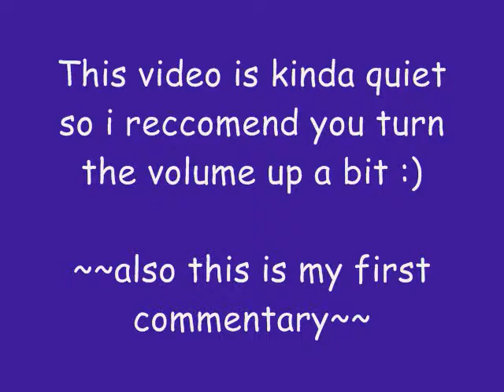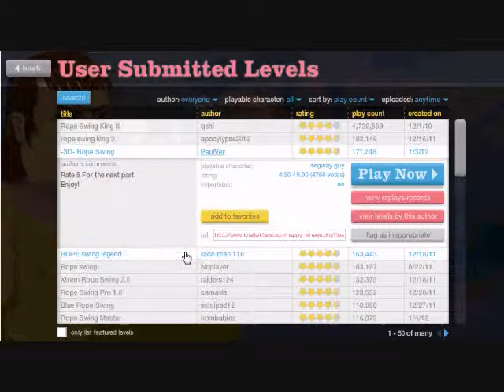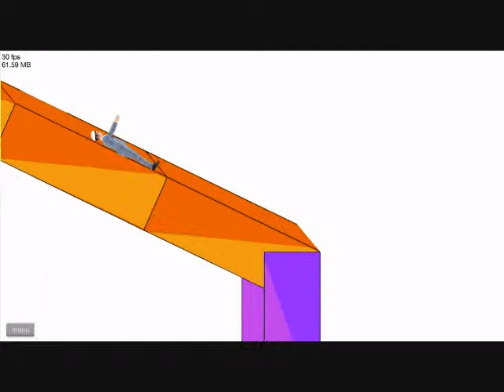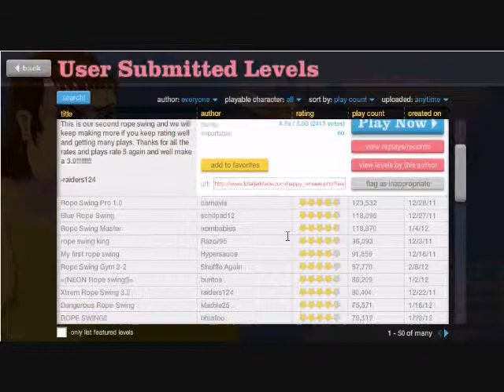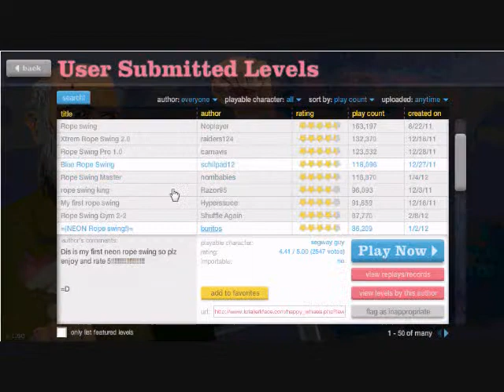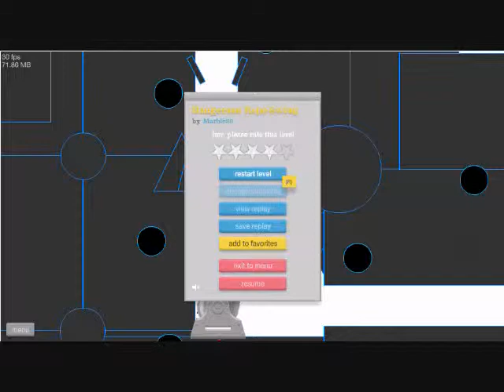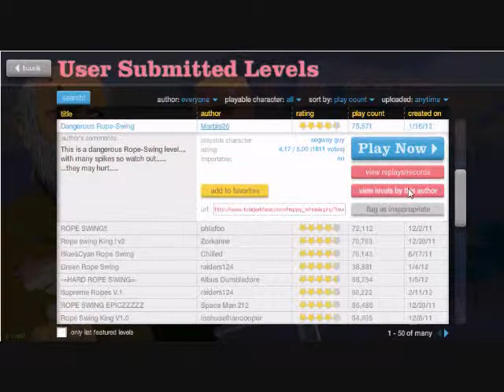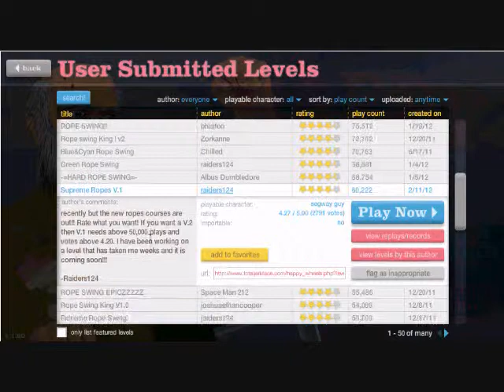Let's Play Happy Wheels Ep.1 Rope Swings!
this is part one of my series of Happy Wheels videos I'm going to be making